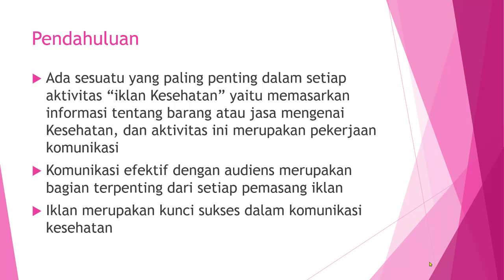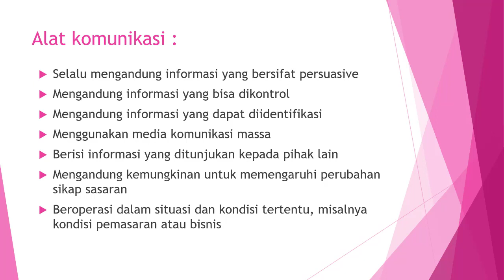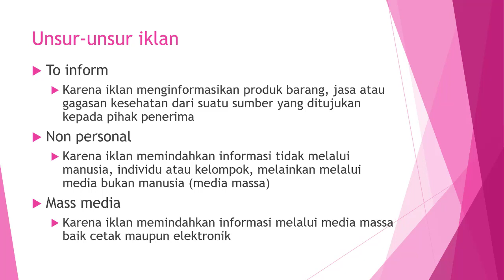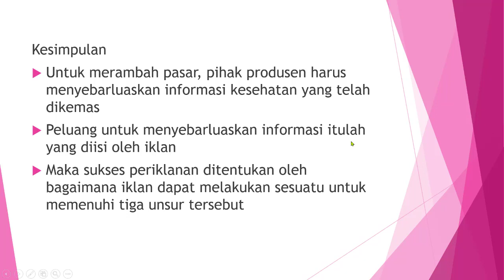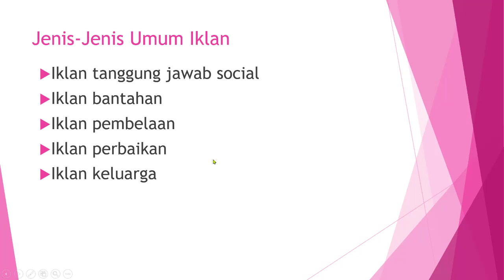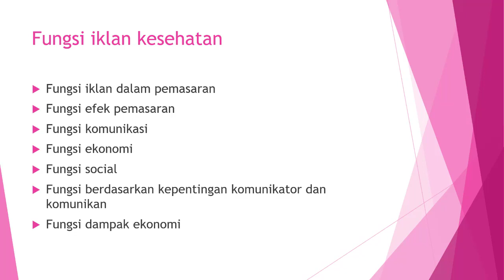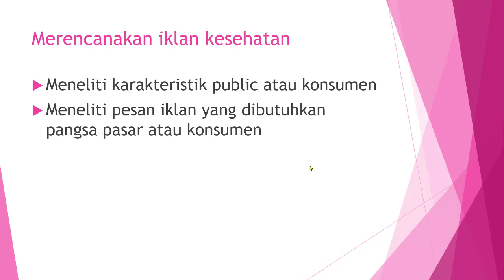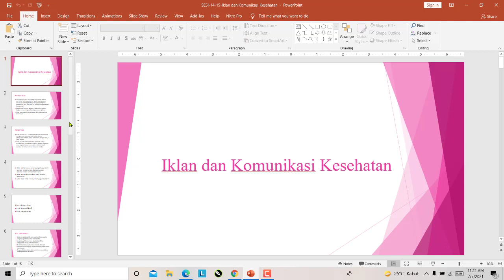IKLAN DALAM KOMUNIKASI KESEHATAN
Sesi terakhir mata kuliah komunikasi kesehatan